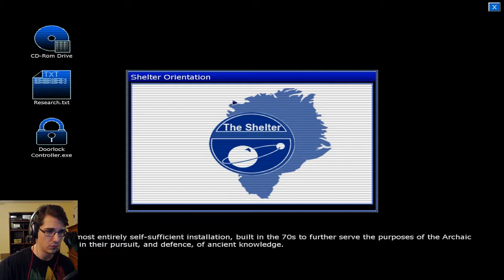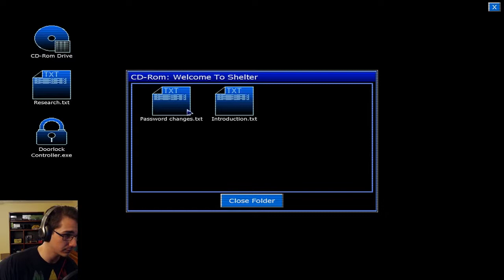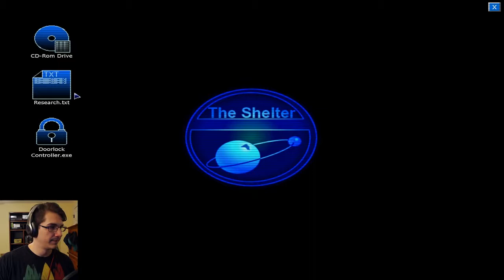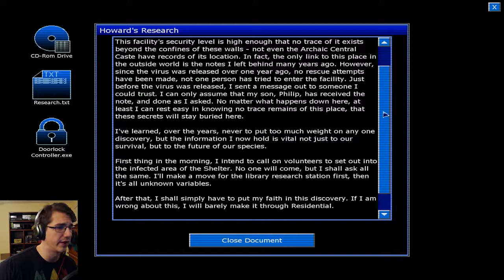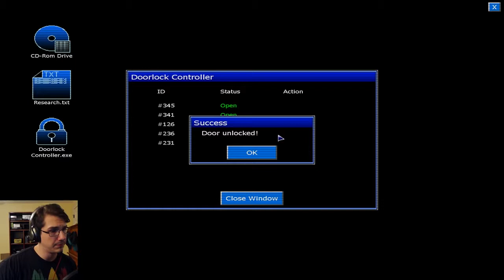CREATIVE PROBLEM SOLVING - Penumbra: Black Plague - (Part 2)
Penumbra: Black Plague has puzzles. And the way to solve these puzzle is well thought out. These puzzle are not, however, susceptible to creative problem solving. No matter how super cool, amazing, ingenious, or equally well thought out those solutions are. which is fine...totally fine.

Welcome to Penumbra: Black Plague - (Part 2).